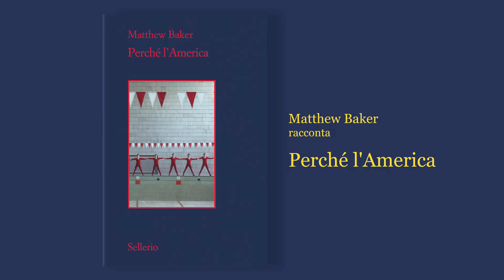Matthew Baker racconta Perché l’America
“Tredici storie, una per ogni striscia della bandiera americana e nelle pagine del libro ogni Stato dell’Unione appare almeno una volta. Ma mentre i lettori compiono questo viaggio epico, in realtà si muovono in una America parallela. E vivono la nostra realtà. Un ritratto composto della nostra vita. Riflessioni allo specchio di chi siamo e chi potremmo diventare”.
Matthew Baker racconta “Perché l’America”. Buon ascolto e buone letture!